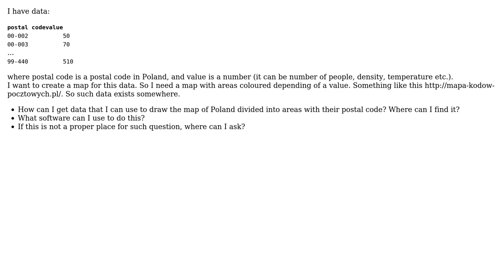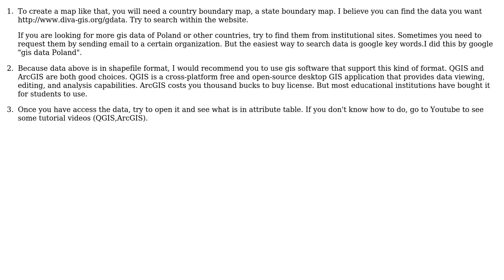GIS: How to draw a map of postal codes of a country?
With thanks & praise to God, and with thanks to the many people who have made this project possible! | Content (except music & images) licensed under CC BY-SA | Music | Images & others | With thanks to user maro user Evil Genius user Christine Wei and the Stack Exchange Network Trademarks are property of their respective owners. You are responsible for your own actions.